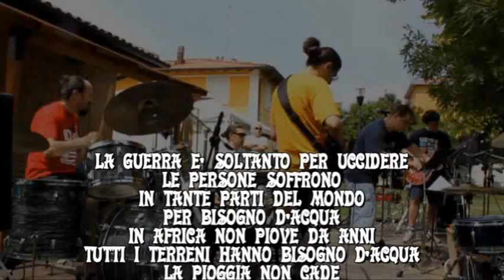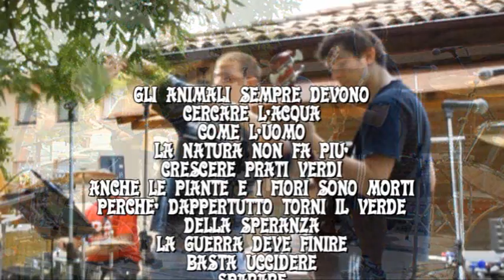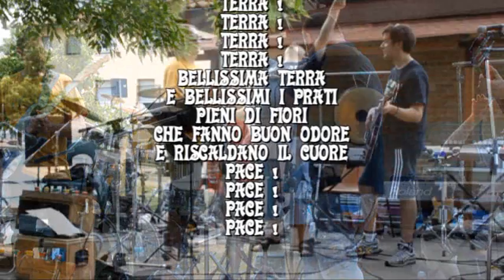ALFABAND-GUERRA E PACE 13-06-2010.wmv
ALFABAND è un'esperienza nata attorno alla figura di ALFREDO ALBERTAN.
ALFREDO scrive i testi delle canzoni e con la sua particolarissima mimica li interpreta.    Anche se la sua capacità vocale non riesce sempre a comunicare con esattezza le parole, la sua espressività con il corpo ne aiuta fortemente la comprensione.
A giudizio di chi scrive queste canzoni non hanno nulla da invidiare sia come musica che come testo a tantissime produzioni contemporanee.